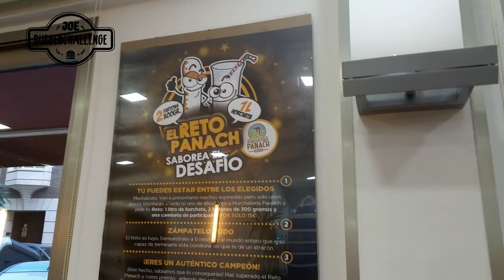El Reto Panach de horchata y fartones por Joe Burgerchallenge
Un reto veraniego en la horchatería Panach que consiste en tomarse un litro de horchata y dos fartones de 300 gramos cada uno en menos de 30 minutos. Joe Burgerchallenge, acompañado de otros cinco retadores acude a la horcahtería Panach en Alboraya dispuesto a reventar el récord de tiempo.